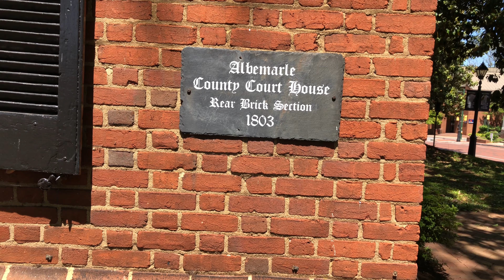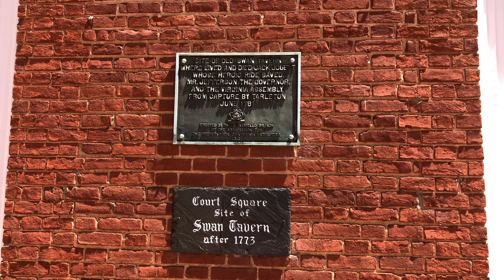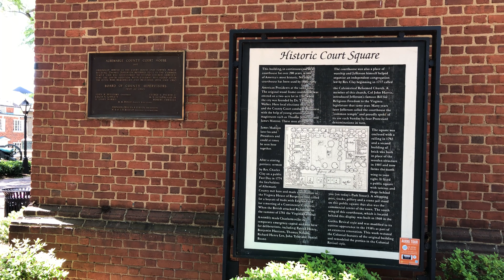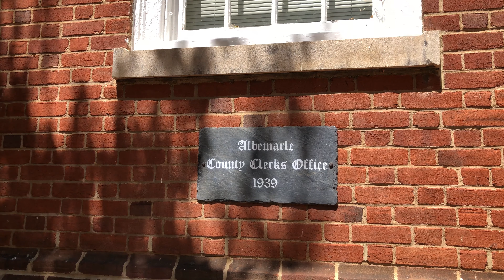Court Square Park - Charlottesville, VA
Formerly Jackson Park then Justice Park, Court Square Park was established in 1919. The park is less than half an acre large and includes the land around the Albemarle County Court Building (Yes, for some reason the county's court is not located within the actual county, but instead in the city of Charlottesville). Visited and filmed May 10, 2020.

Please note that this is not a political channel and I do not intend it to become one. I am simply showing a location as it appeared on the day I visited.